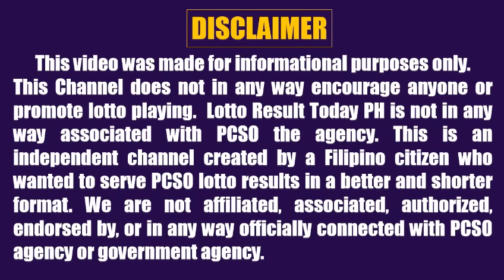Lotto Result Today 2pm January 6, 2024 Swertres Ez2 Pcso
Lotto result today 2pm Draw January 6, 2024 (Saturday) The 2pm afternoon draw pcso lotto results today games are 3D Lotto (Swertres Result Today) and 2D Lotto (Ez2 Result Today).

0:00 Intro
0:26 2D Result 2pm
0:43 3D Result 2pm